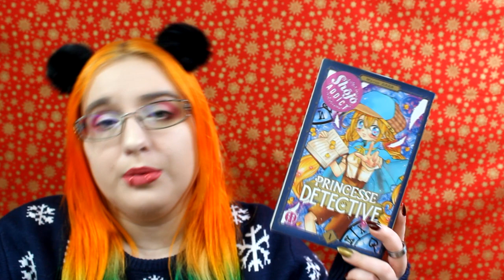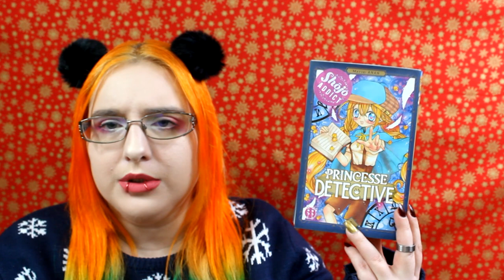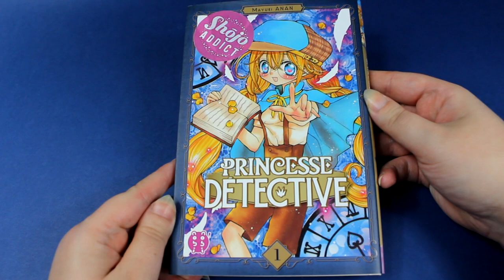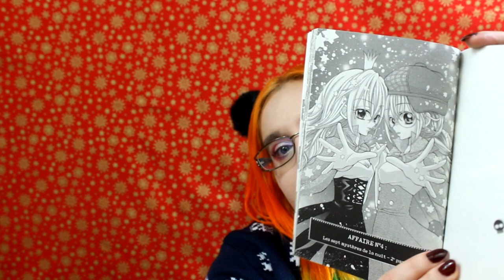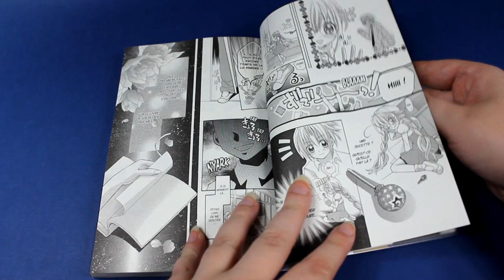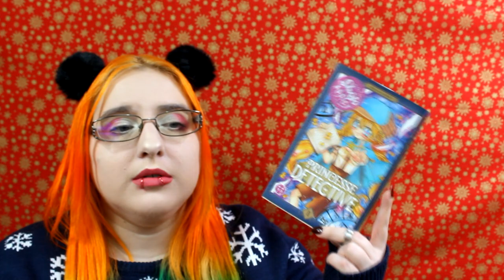[crash test manga] Princesse Détective ( éditions nobi nobi!)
Résumé
En charge de la bibliothèque de l’école, Hinami Shion, une jeune collégienne à lunettes, passe ses journées à lire des livres policiers. Le plus grand trésor des lieux ? Un ouvrage de collection très rare des enquêtes de Sherlock Holmes. Mais un jour, le livre disparaît mystérieusement ! Qui peut bien être le voleur ? Comment a-t-il procédé ? Hinami a bien son idée, mais intimidée par les autres, elle a peur de parler en public… La jeune enquêtrice enlève alors ses lunettes pour ne plus voir leurs visages et exposer sa théorie : elle devient « Princesse Détective » ! Avec l’aide de ses deux amis, Rikka et Jin, elle va résoudre les enquêtes les plus complexes.

♥ SNUPPS : HibiYume
♥ Fyuse : hibiyume